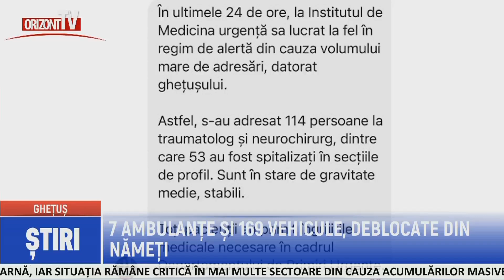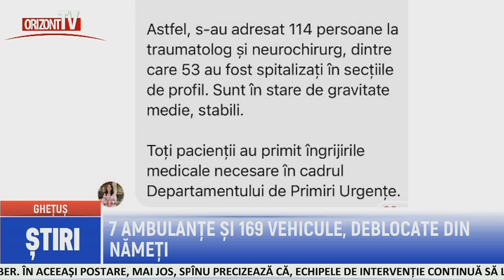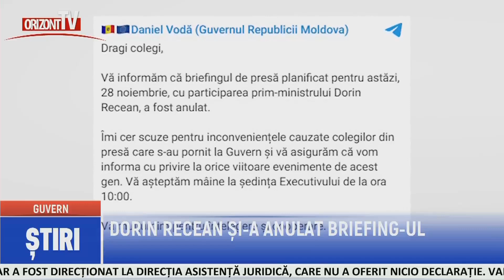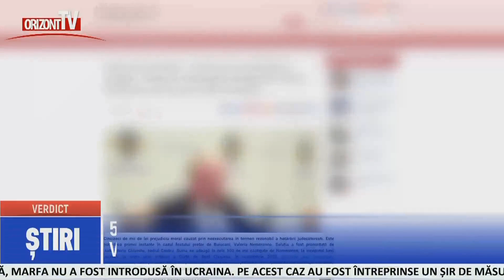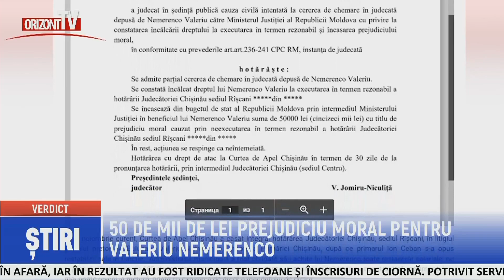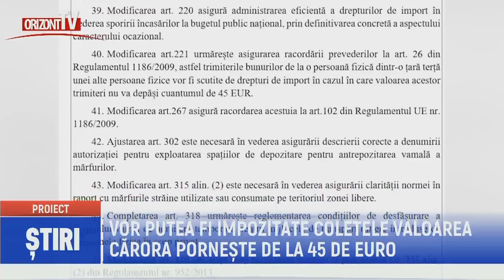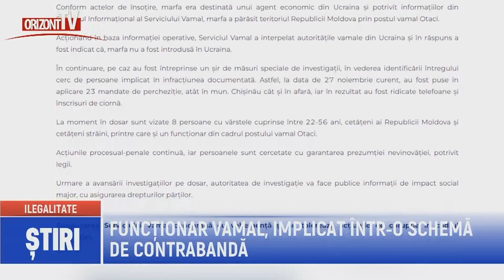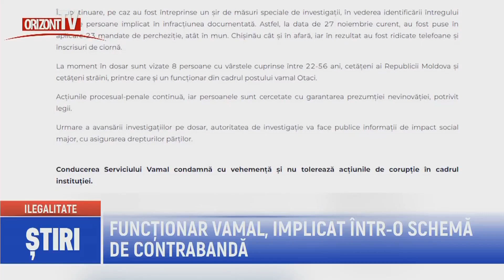ȘTIRI 2023-11-28 | 17.00